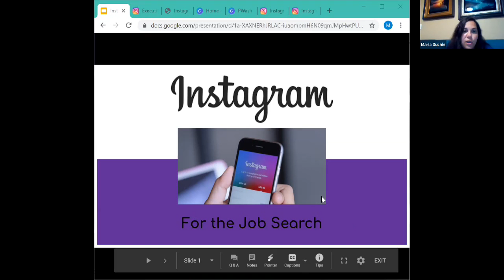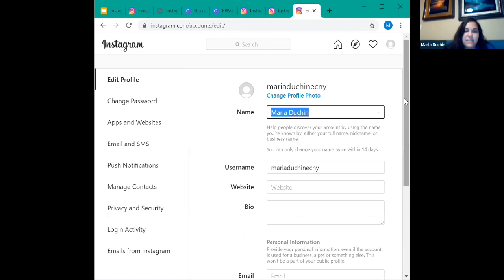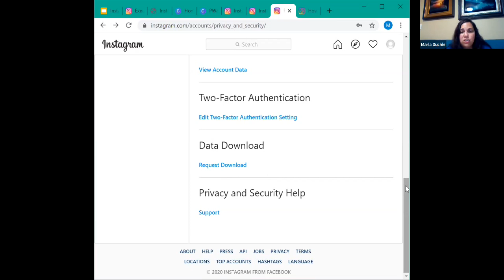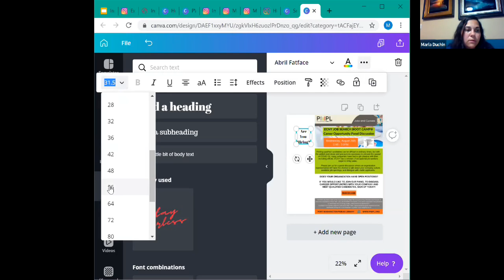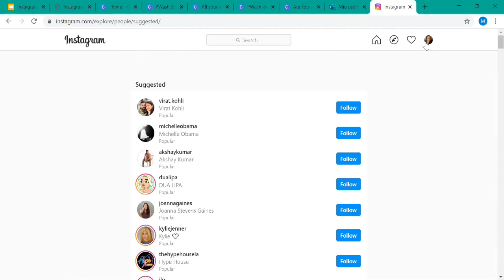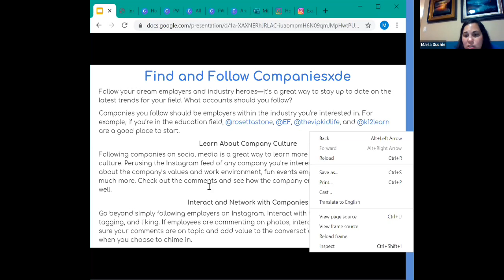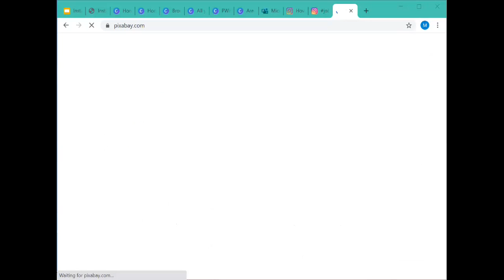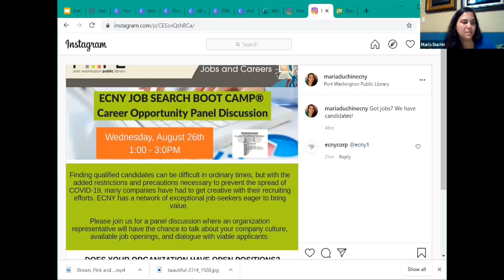Instagram Basics (w/Career Strategist, Maria Duchin, of Executive Consultants of New York, Corp.)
Instagram is a unique social media platform where pictures are used to convey messages. You can post photos and videos that you shoot on your mobile device and share them with the people who follow you. Learn the basics of how to create and post engaging Instagram content to interact with your social community. Presented by Career Strategist, Maria Duchin, of Executive Consultants of New York, Corp., a company with over 10 years of success helping Long Islanders get back to work. Made possible by the Career & Personal Finance Center of the Port Washington Public Library. Original event recorded August 24, 2020 at 7:30pm.